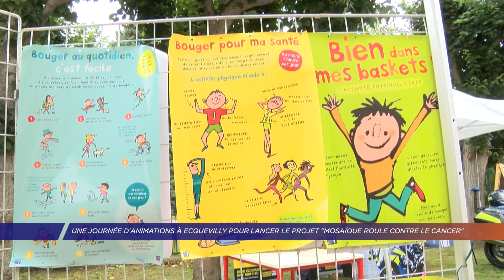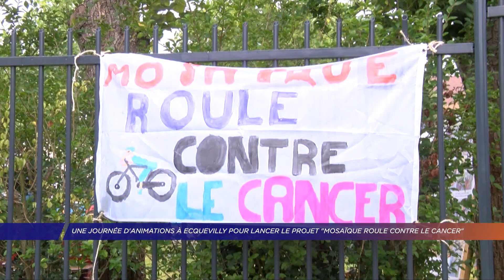Yvelines | Une journée de présentation du projet « Mosaïque roule contre le cancer » à Equevilly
A Equevilly, l’association Mosaïque organise de nombreuses activités pour les jeunes et les séniors. Samedi 2 octobre, une journée « Equevilly à vélo » était organisée. Le but : faire connaitre leur projet « Mosaïque roule contre le cancer ». 12 jeunes vont rouler des Sables d’Olonnes jusqu’à Equevilly pour sensibiliser la population contre le cancer.